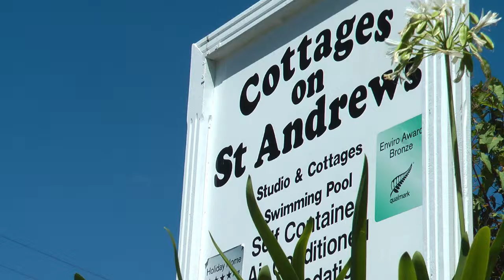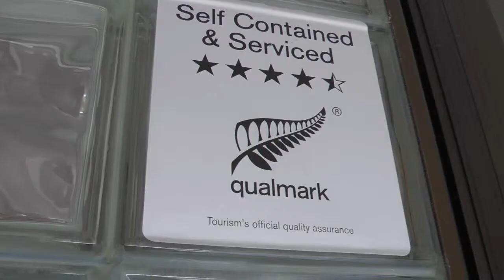Cottages on St Andrews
So much better than a motel and just 1km from Havelock North Village.  Set on 5 acres with petting farm animals adorning the paddocks and surrounded by neighbouring orchards.  We can accommodate up to 30 guests in 6 private cottages and B+B options.